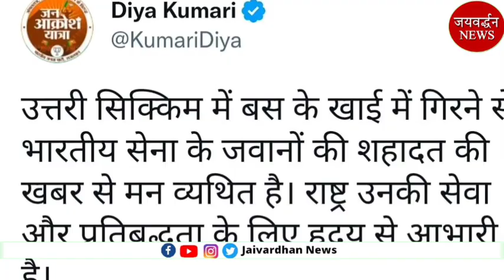प्रदर्शनी में 4 साल की समृद्धि | Jaivardhan News | 51 छात्राओं को स्कूटी | सेंट पोल में वार्षिकोत्सव